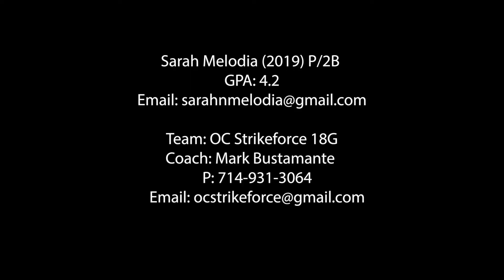Sarah Melodia (2019) P/2b Game Footage OC Strikeforce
Sarah Melodia's game footage.